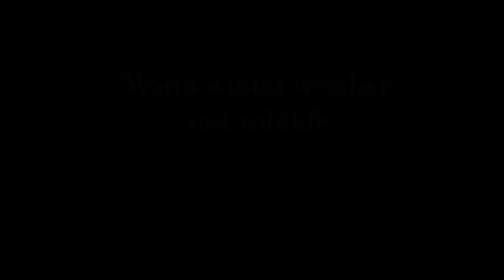Warm winter weather and wildlife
We stumbled upon a pair of muskrats while searching for a suitable weather feature to record. What can I say? My warm fuzzy side got the better of me, so I couldn't help but turn my lens on these little furry guys as they scurried about on the Bow River ice.